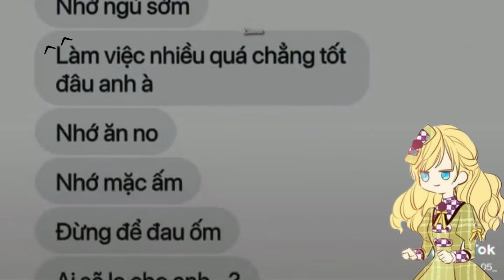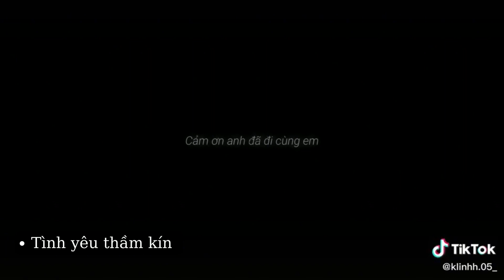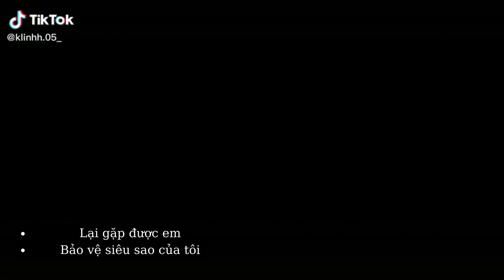Tik tok truyện manhuwa manhua , ngôn tình nhớ xem nha :))